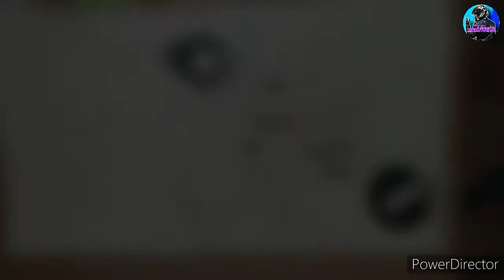This is very easy way to clean your carburetor/Honda dio1 Sr af18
the honda dio1 sr af18 is the 2 stroke scooter bike commonly used here riyadh saudi arabia, i buy this used scooter more than 1 year ago and i modified engine almost all parts are racing. this time since one 1 month of lockdown  quarantine the scooter has been stock on garage and keep stand can't start, thats why i record this thing for you to specially who people they dont know how to do this carb cleaning for his/her motorcycle, enjoy this video.